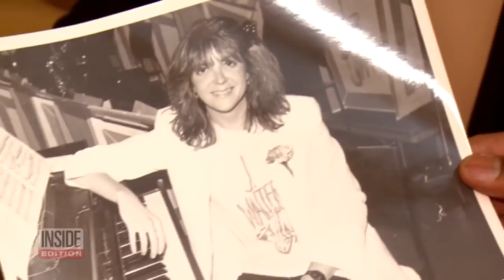Meet the Woman Who Wrote the Iconic Toys ‘R' Us Jingle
Future generations will no longer be “Toys 'R’ Us kids,” as the retail giant announces plans to shut down all of its U.S. stores after filing for bankruptcy. Now meet the woman who wrote the iconic jingle for the toy store. Linda Kaplan Thaler wrote the catchy tune with none other than best-selling crime writer James Patterson back in 1982. He was her boss at an ad agency. She showed Inside Edition the original sheet music.